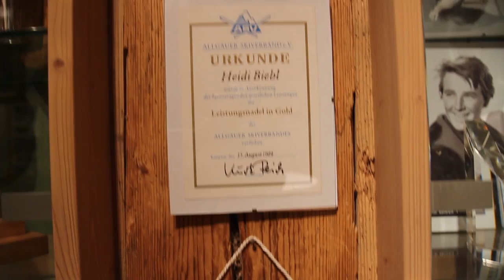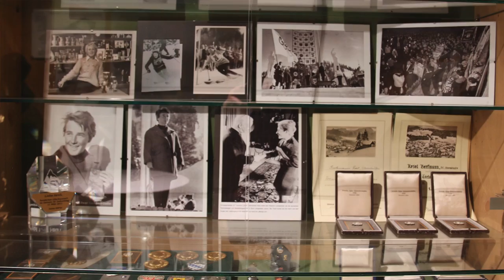75. Geburtstag von Skilegende Heidi Biebl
Geburtstagsgäste und darunter  die sportlich gebliebene Skiprominenz:

- Sepp Behr (ehem. Skirennläufer & Nationalmannschaftstrainer)
- Karin Dedler-Feigele (WM-Bronze 1989)
- Dr.Irene Epple-Waigel (Olymp.-Silber 1980, WM-Silber 1978 und 1980)

mit Ehemann, bekannt als Bundesfinanzminister a.D. Dr. Theo Waigel
- Oskar Fischer (FIS-Delegierter)
- Pamela Behr-Knauth (WM-Silber 1978, 7-fache Dt.-Slalommeisterin 1971-79)
- Konstanze Koepff-Röhrs (ehem. Skirennläuferin)
- Gerhard Prinzing (ehem. Skirennläufer, Olympiateilnehmer 1968, Dt.-Meister 1966
- Christa Prinzing-Trost (ehem. Skirennläuferin, Olympiateilnehmerin 1964)
- und die Staufner Skirennläuferin Resl Schmid-Berkmann (Dt.-Vizemeisterin & Kombinationsdritte1956)
- Ehrenringträger. Heidi Biebl und Pfarrer Dr. Johannes Netzer,
- Georg Wagner, der Vorsitzender vom Skiclub und Heimatdienst, "ist nur Vorsitzender vom Heimatdienst"

- Hanskarl Bechteler, 1.Vorstand des Ski Club Oberstaufen 1908 e.V.
2. Bgm. Markus Geißler, die OTM-Chefin Heidi Thaumiller
Freunde und Nachbarn